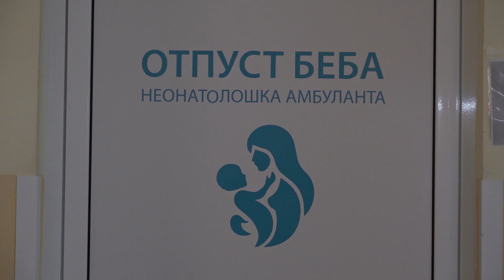POKLON PAKETI ZA BEBE ROĐENE NA DAN ROTARI KLUBA 24.02.2023.